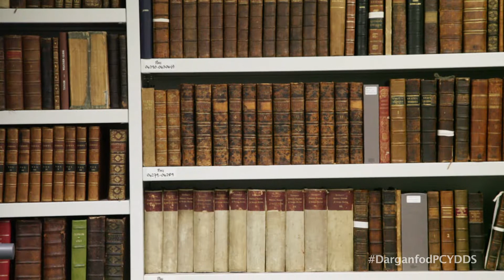Darganfod Campws Llambed